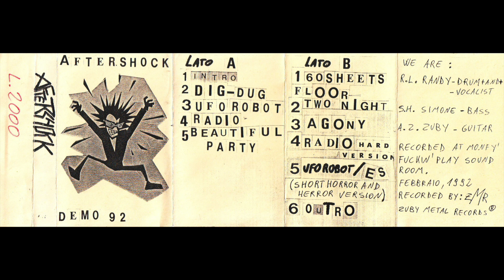AFTERSHOCK - Demo 92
01 - Intro 0:00
02 - Dig dug 1:14
03 - Ufo Robot 4:14
04 - Radio 10:00
05 - Beautiful Party 13:47
06 - 60 Sheets Floor 19:11
07 - Two Night 25:26
08 - Agony 31:08
09 - Radio (hard version) 34:34
10 - Ufo Robot Es (Short Horror and Herror Version) 39:26